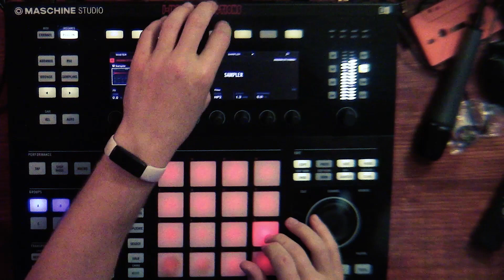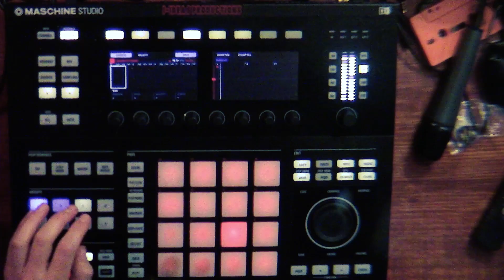Making a Grimy Boombap Beat in Maschine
New DrumKit! J-Ideas Drum Kit 1 Making a Grimy Boombap Beat in Maschine